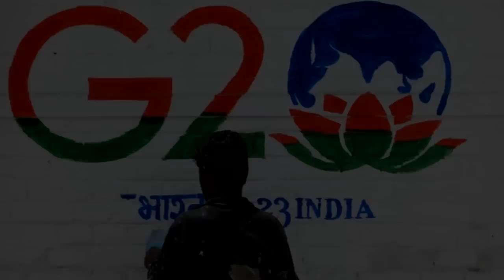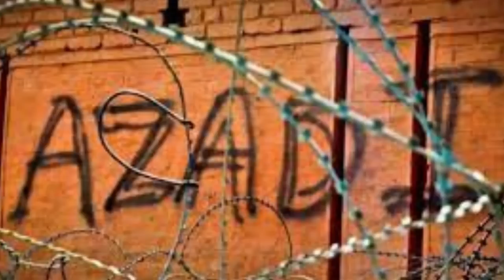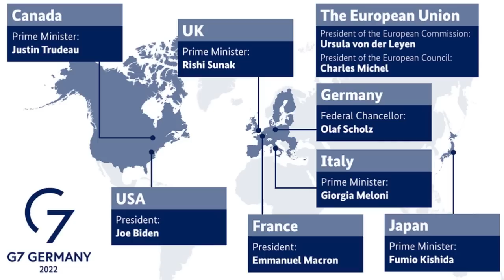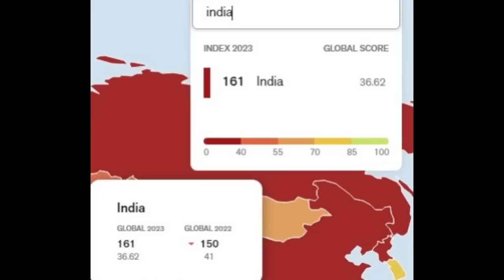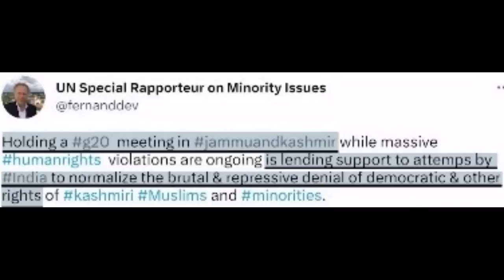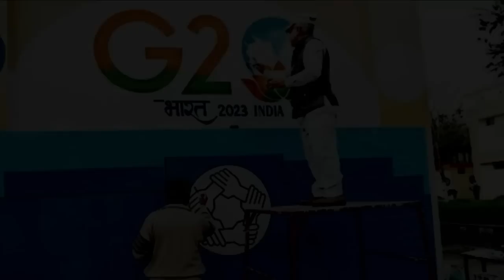World's Reaction on G20 Meeting in Indian Occupied Kashmir | Details By Faizan Rizvi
India is set to host a Group of 20 (G20) meeting in Indian-administered Kashmir, with residents and experts saying the controversial event is aimed at projecting “normalcy” in the disputed region. Faizan Rizvi shares the details of the event and how world is reacting over it.